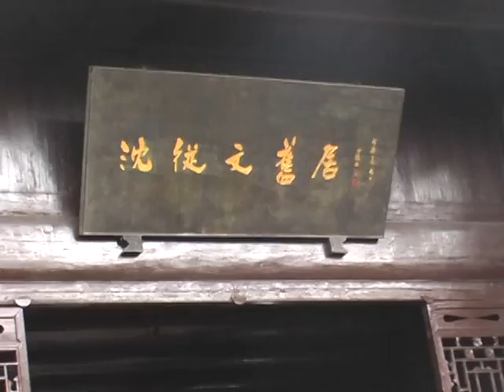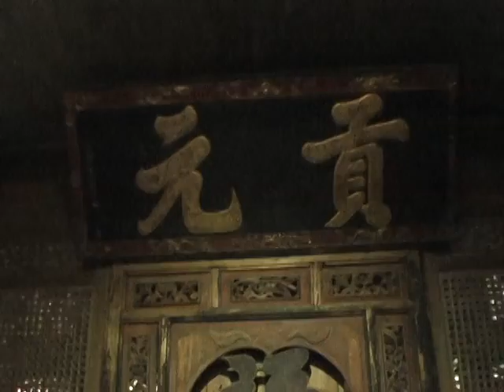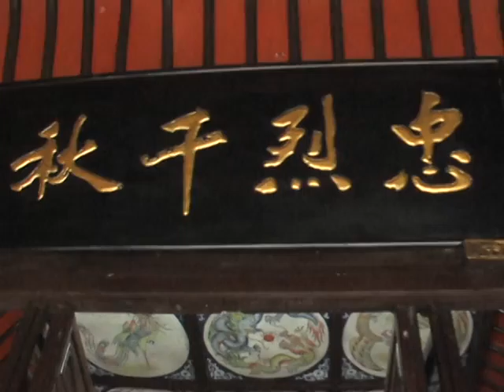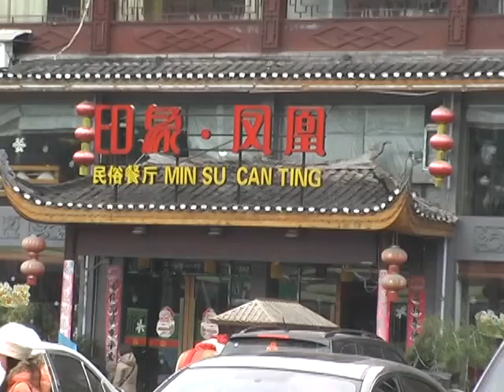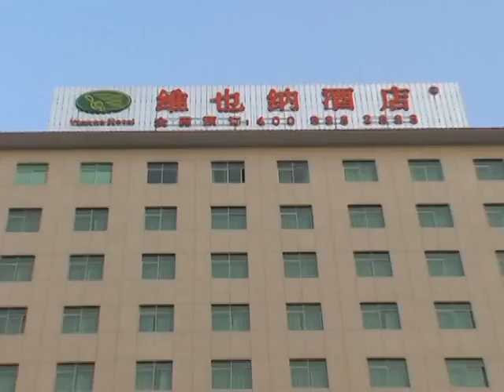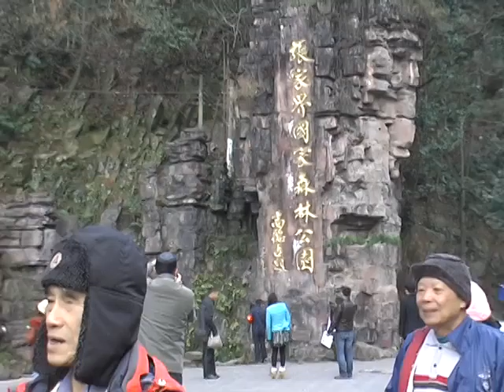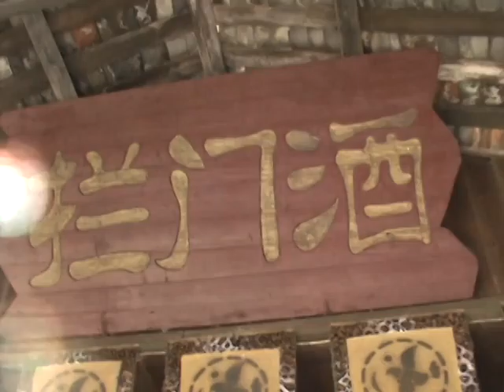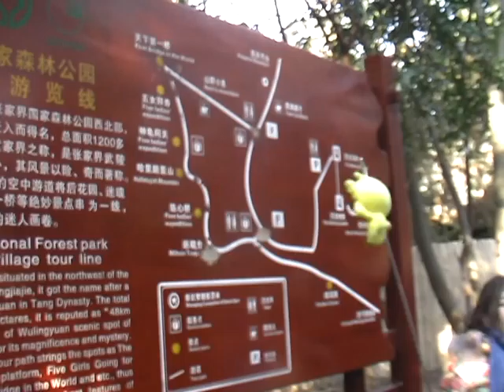OLSEN爸媽出國之張家界3